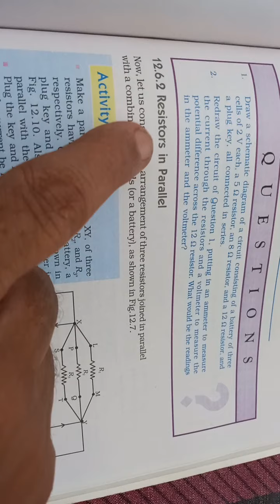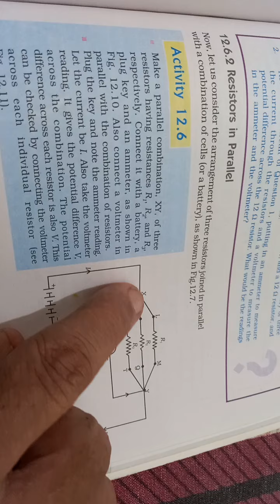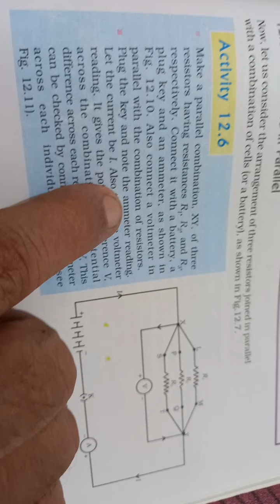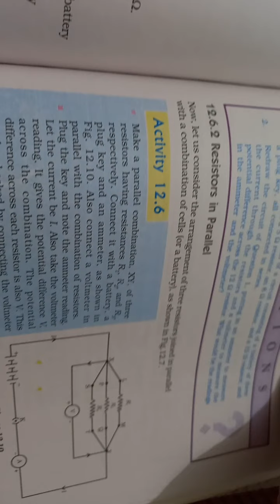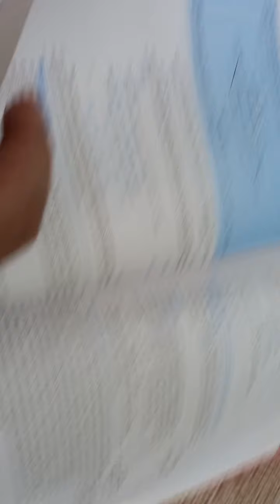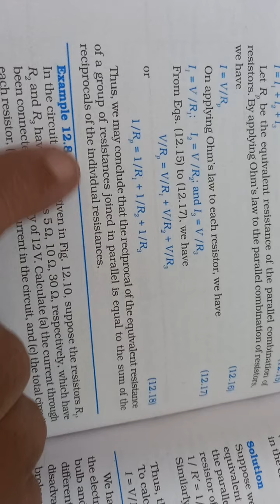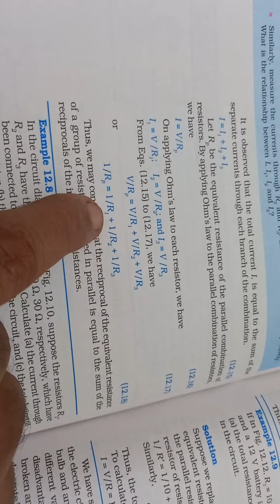10th sc ch 12 (V 250)A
Resisters in parallel.